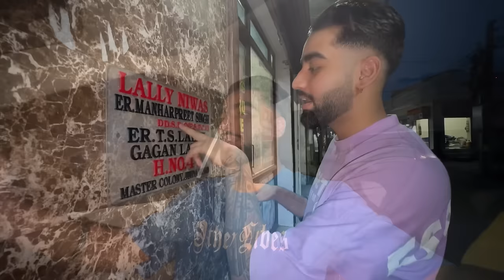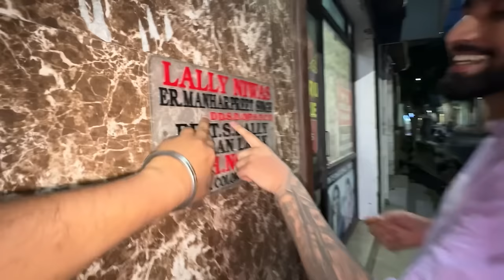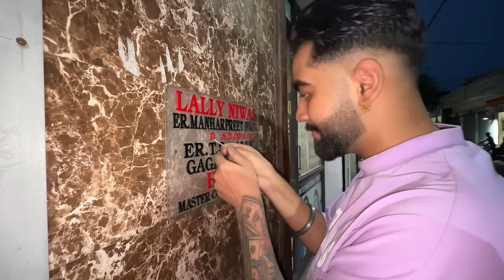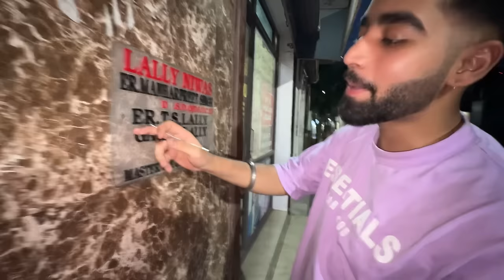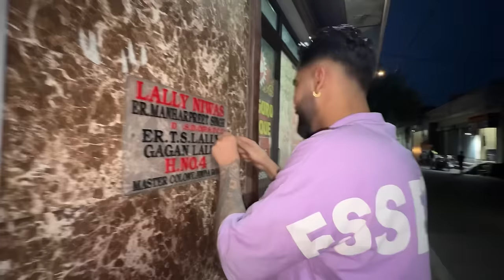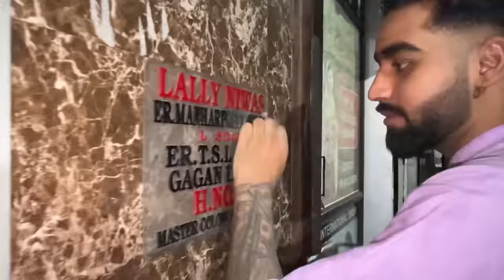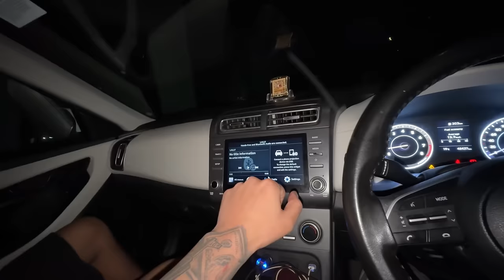TU CASE HI KAR PEHLA MERE TE 🤬 || LE PROOF V DIKHA DAI 🤕 || SP KITHE C ENA TIME 🤔 || GAGAN LALLY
MUST READ COMPLETE DESCRIPTION 🎖️

HNJI TE SAT SHRI AKAL JI SAREYAN NU TADA SVAGAT AE SADE YOUTUBE CHANNEL CH JIDA NAM TANU SAREYA NU PTA HI AA GAGAN LALLY VLOGS OFFICIAL YOUTUBE CHANNEL 🌟

THLE ME APNE SARE SOCIAL MEDIA ACCOUNTS DE USERNAMES & LINKS DITE HOYE NE SARE JANE JAKE ADD FOLLOW KARLO ⤵️

1 • SECOND YOUTUBE CHANNEL LINK ⤵️

2 • THIRD YOUTUBE CHANNEL  LINK ⤵️​⁠  ​⁠  ​⁠

3 • MY INSTAGRAM USERNAME ⤵️

• gagan_lally 📸

4 • MY INSTAGRAM LINK TAP & FOLLOW ⤵️

5 • MY SNAPCHAT USERNAME ⤵️

• gaganlally13 👻

6 • MY SNAPCHAT LINK TAP & FOLLOW ⤵️

• sandeepsabii 📸

• sandeepsabii 👻

ADD ⤵️

MY HASHTAGS ⤵️

EDA HI SADE VLOGS NU PAYR KARDE RAHO. VLOGS ONDE REN GE. BHT SARA PYAR DINDE HO TUC BHT BHT MEHARBANI ENA JADA PYAR TE SUPPORT KARAN LAI. MILDE AA NVE VLOG CH BYE BYE & TAKE CARE. SAT SHRI AKAL. 🫶